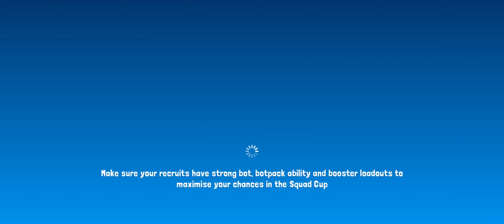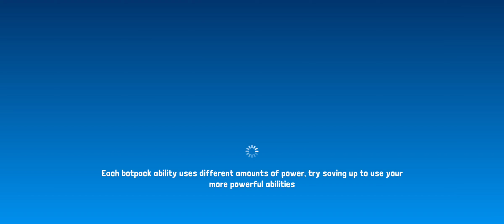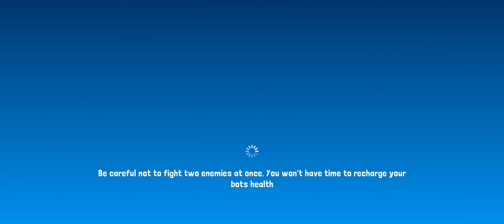Botworld Adventure - Born to Explore - Episode 27/ Trying to Find Mia, Friendly Bot